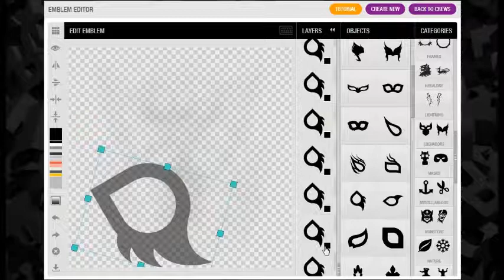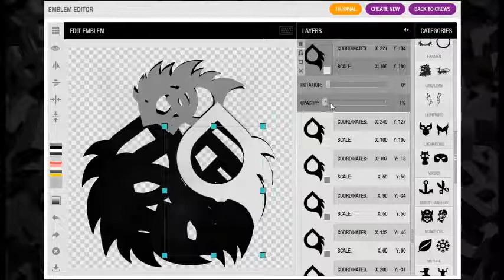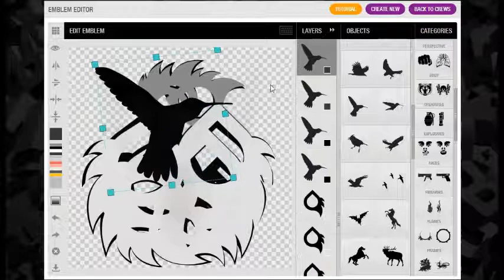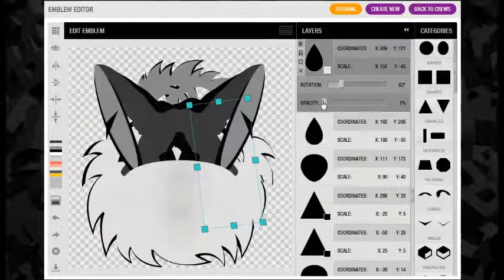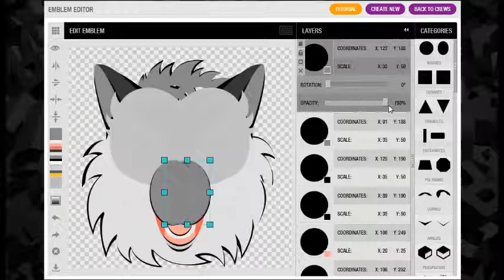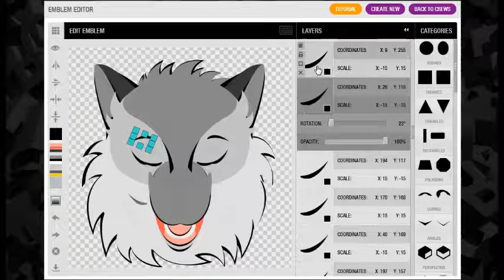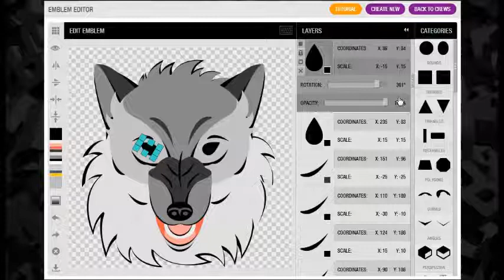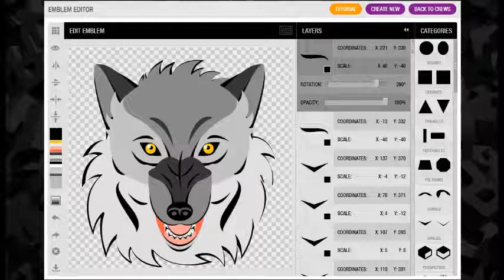Grand Theft Auto 5 / GTA 5 / GTA V : Wolf Emblem Tutorial (Version 2)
Hi Guy's,
Here we have a Wolf Emblem Tutorial for Grand Theft Auto 5 / GTA 5 / GTA V.
coming soon!!